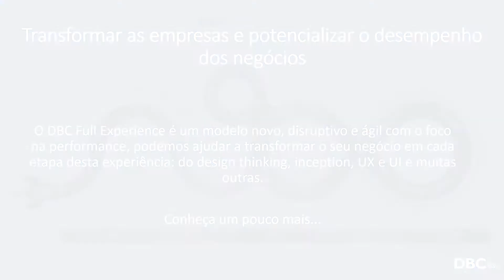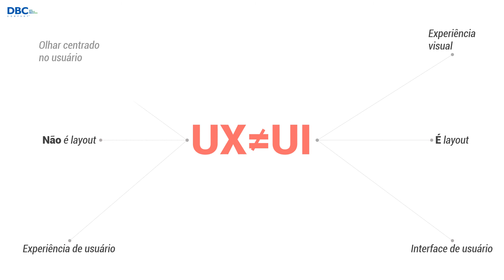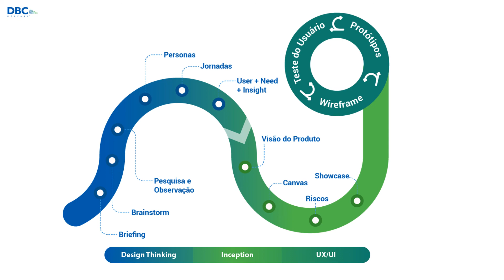DBC Company: Design Thinking, Inception e UX UI.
Transformar as empresas e potencializar o desempenho dos negócios. O DBC Full Experience  é um modelo novo, disruptivo e ágil com o foco na performance, podemos ajudar a transformar o seu negócio em cada etapa desta experiência: do design thinking, inception, UX e UI  e muitas outras.